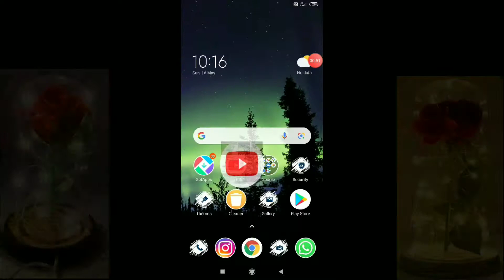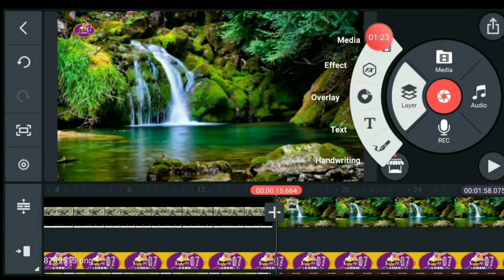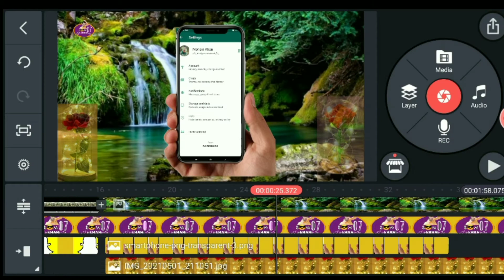Youtube Video Me Phone Screen Kaise Lagaye Add Phone Frame In Youtube Video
1.video editing tutorial for youtube
2.video me mobile frame add kare
3.mobile screen me video kaise banaye
4.mobile tutorial kaise edit kare
5.Add Mobile Screen In Video
6.How to Edit Youtube Videos Like A Pro
7.how to add phone screen in youtube video
8.youtube video me phone screen kaise add kare
9.kinemaster tutorial
10.how to add phone screen in my video
11.kinemaster editing tutorial in hindi
12.youtube video me mobile frame kaise lagaye